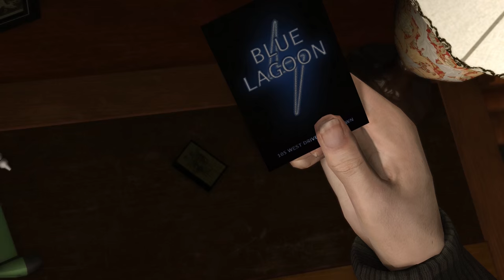Niet aan de billetjes zitten a.u.b. - Heavy Rain #10